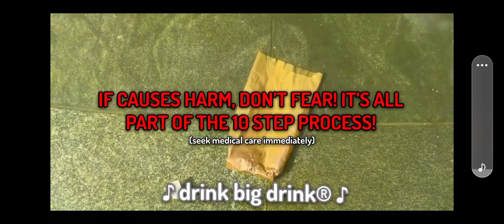Tommyinnits Big Drink Song Is A Banger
lol sub